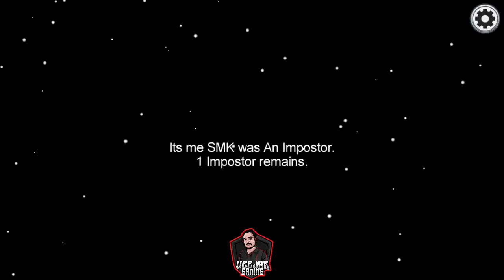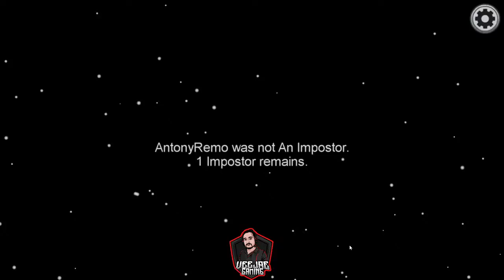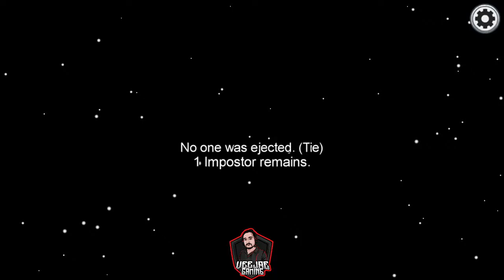Among us Tamil Live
Hi my name is Veejae, Thanks for visiting my channel.

100 % Fun Guaranteed. Especially if you know tamil.

ps4 Games
GTA 5 Online
Fortnite
PUBG PS4
Rainbow six Seige
And All New release Ps4 Games.

Mobile Games,
Among us
COD Mobile

Streaming PC Spec
Processor: AMD Ryzen 5-3550H processor
Memory & Storage: 8GB DDR4 2400MHz RAM
NVIDIA GeForce GTX 1650 GDDR5 4GB VRAM Graphics

Thanks dude, See in in My Live stream.